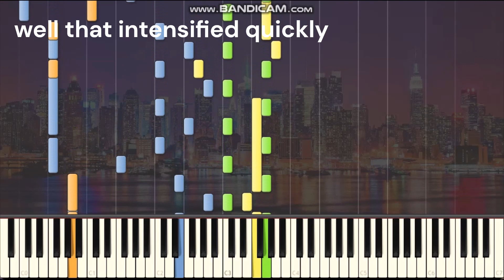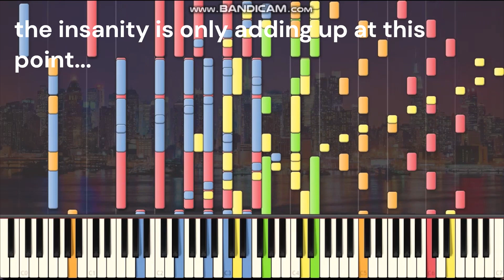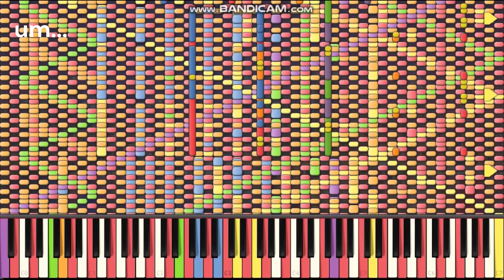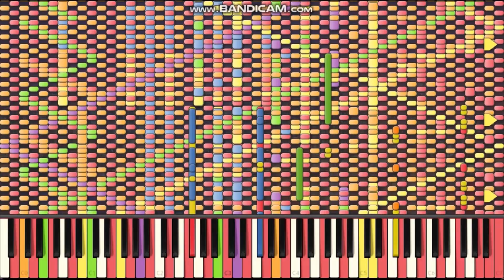IMPOSSIBLE REMIX - TAEYANG - WEDDING DRESS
I only recently heard this song, mainly because I was exploring @Kenyi_'s covers of songs, and came across his cover of "Wedding Dress" by Taeyang. After I heard it, I used that as an inspiration to make this IMPOSSIBLE REMIX.

MIDI DETAILS
File name: [IMPOSSIBLE REMIX] TAEYANG - WEDDING DRESS.mid
File size: 236 KB
Note count: 38,397 (including percussion notes)
Duration: 4:29.1
Tempo: 140 BPM
Note input software: MuseScore
MIDI editing software: MidiEditor
Audio editing: Soundtrap
Used soundfont(s): Amethyst Imperial Grand 2.0 and Arachno Soundfont